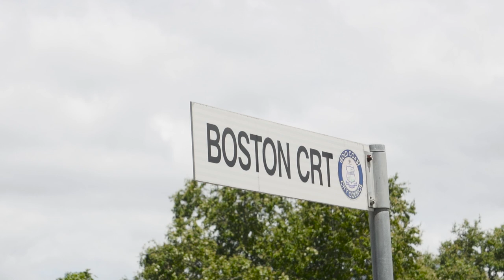Client Testimonial - Sale of 2 Boston Court, Varsity Lakes by Ryan Langham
Our client's honest review of our service when we sold 2 Boston Court, Varsity Lakes and how to pick an agent for you when it comes time to sell your commercial asset on the Gold Coast!